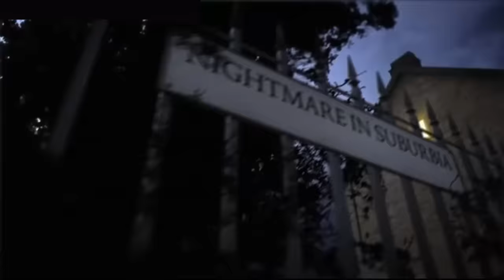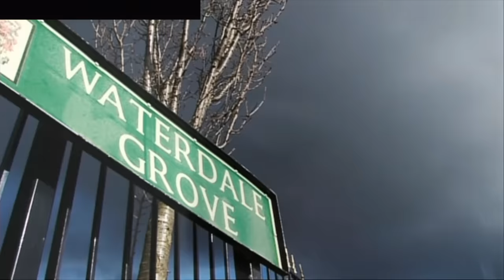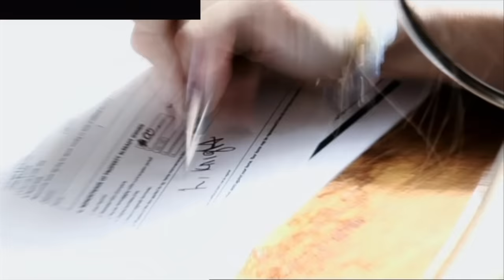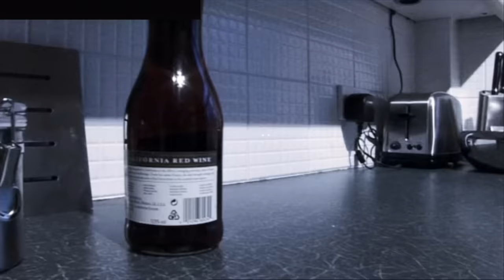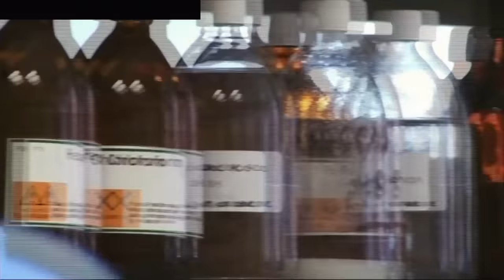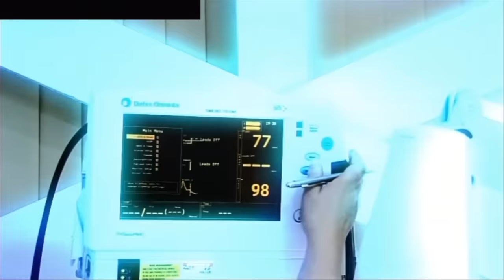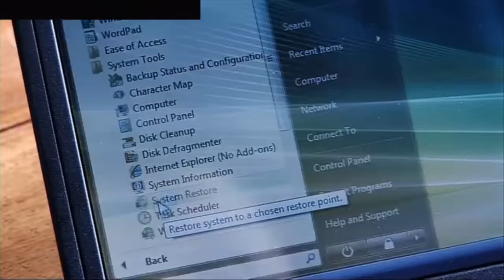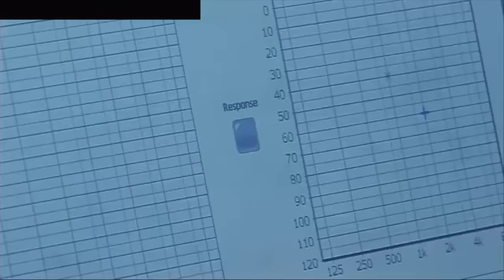Death For Dinner S1E1 Nightmare In Suburbia | A True Story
Kate & Lee Knight celebrate their seventh wedding anniversary. What Lee doesn't know is that Kate has laced her husband's curry & red wine with antifreeze.